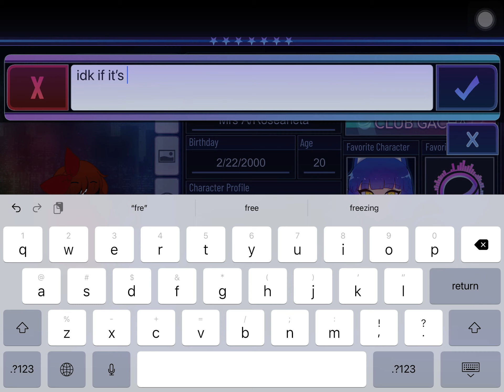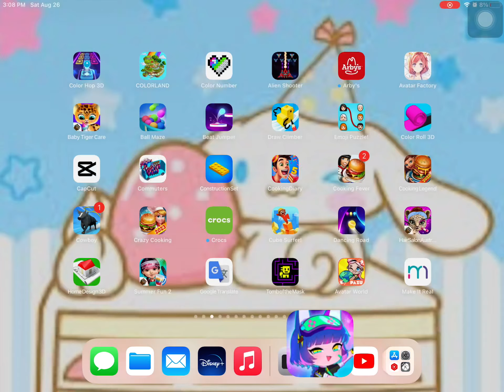Sorry. Ill make my own design :)